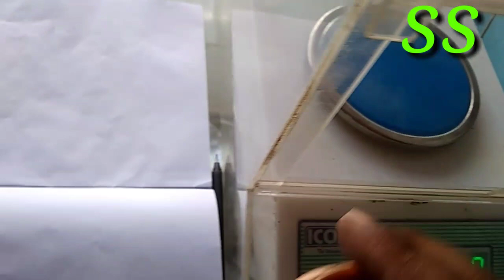LATEST MODEL GOLD LONG MODEL STEPS CHIN HARAM